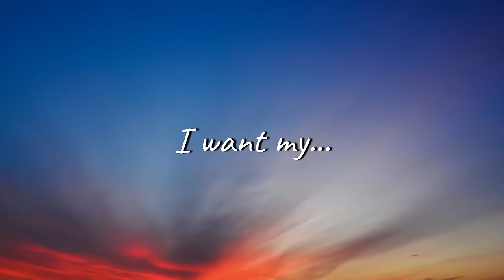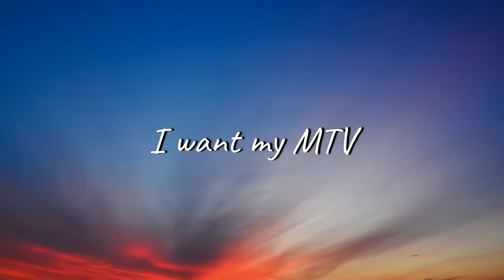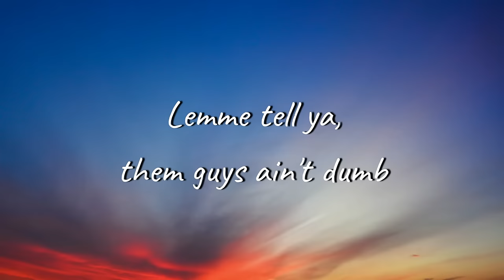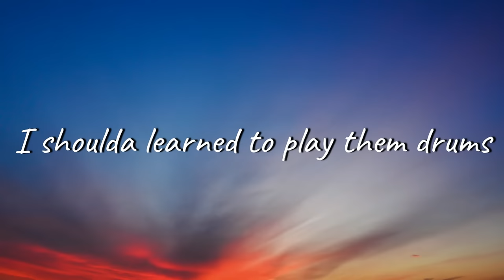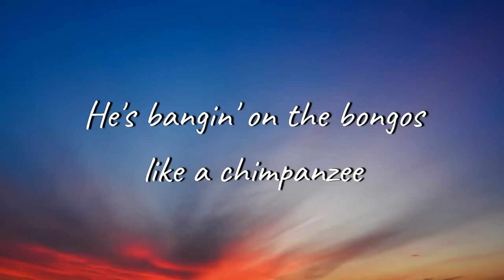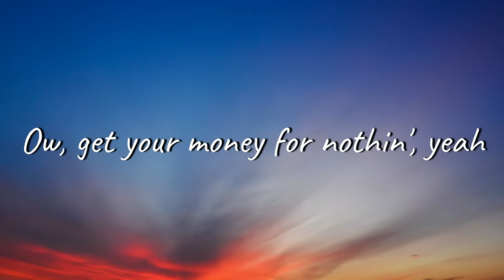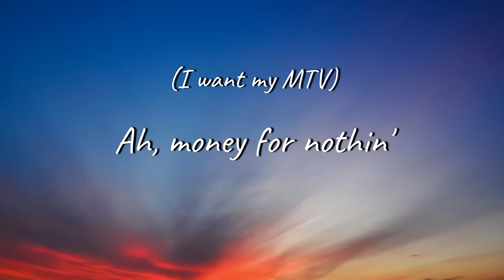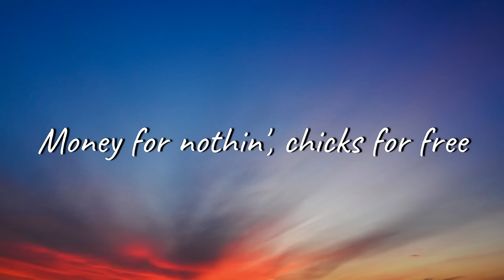Dire Straits - Money for Nothing | Lyrics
Money for Nothing by Dire Straits
Brothers In Arms (1985)
Lyrics:
[Intro]
I want my...
I want my MTV
I want my...
I want my...
I want my...

[Verse 1]
Now look at them yo-yos, that's the way you do it
You play the guitar on the MTV
That ain't workin', that's the way you do it
Money for nothin' and your chicks for free
Now that ain't workin', that's the way you do it
Lemme tell ya, them guys ain't dumb
Maybe get a blister on your little finger
Maybe get a blister on your thumb

[Chorus]
We got to install microwave ovens
Custom kitchen deliveries
We got to move these refrigerators
We got to move these color TVs
[Verse 2]
See the little faggot with the earring and the makeup?
Yeah buddy, that's his own hair
That little faggot got his own jet airplane
That little faggot, he's a millionaire

[Chorus]
Custom kitchen deliveries
Hoover mover, uh

[Chorus]
Gotta install microwave ovens
Custom kitchen deliveries
He's gotta move these refrigerators
Got to move these color TVs
Looky here, look out

[Verse 3]
I shoulda learned to play the guitar
I shoulda learned to play them drums
Look at that mama, she got it stickin' in the camera
Man, we could have some
And he's up there, what's that? Hawaiian noises?
He's bangin' on the bongos like a chimpanzee
Oh, that ain't workin', that's the way you do it
Get your money for nothin', get your chicks for free
[Chorus]

[Verse 4]
Listen here
That ain't workin'
That's the way you do it

What's that?
Get your money for nothin', chicks for free
Look at that, look at that
Get your money for nothin' (I want my, I want my)
Bozos
Chicks for free (I want my MTV)
Money for nothin' (I want my, I want my)
Ah, money for nothin' (I want my, I want my)
Easy, easy money for nothin' (I want my, I want my)
Easy, easy, chicks for free (I want my MTV)
That ain't workin'
[Outro]
Money for nothin', chicks for free